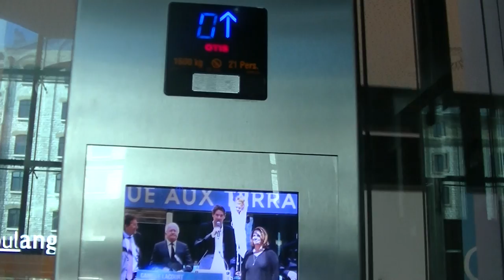Otis Sprint 3ème Génération (2013) Les Terrasses du Port La Joliette